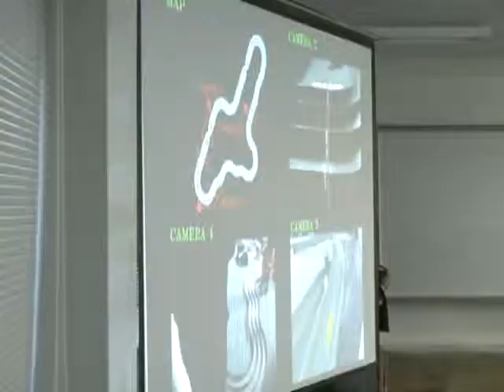あだちニュース（平成23年12月分）③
東京電機大学と足立区が連携事業（千寿常東小学校の子どもたちが参加）